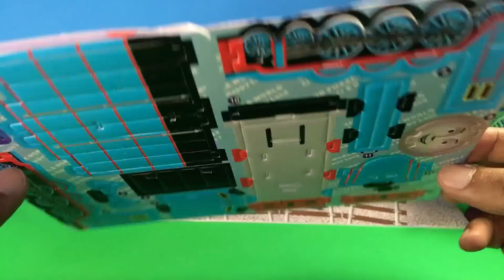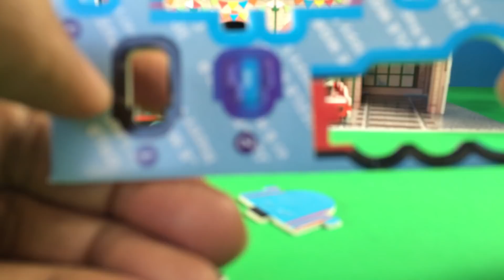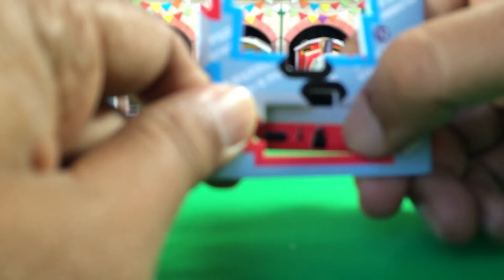Thomas and Friends Toy Trains Gordon the Big Engine Building like Lego with Toby n James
Thomas and Friends Toy Trains Gordon the Big Engine Building like Lego. You can also see Toby, James

I also do Disney Cars Lightning McQueen, Tow Truck Mater etc. I focus Die cast, Mega Bloks, Lego, Take n Play, Wooden Railways, Trackmaster Motorized engine, Play Doh play set etc.In Spanish it is called thomas y sus amigos "thomas y la jugueteria ", きかんしゃトーマスおもちゃの列車 Thank you for subscribing.